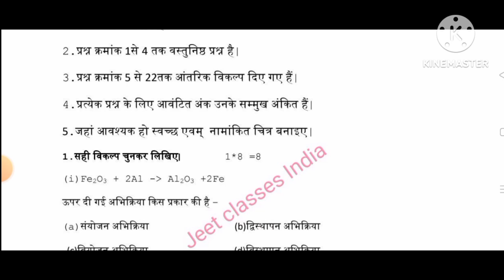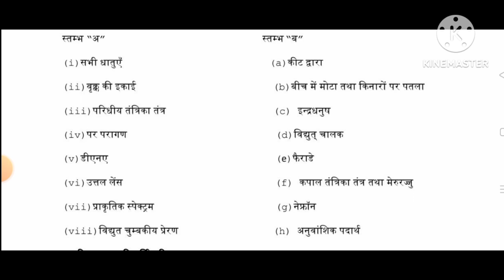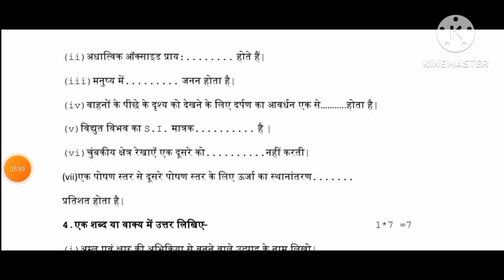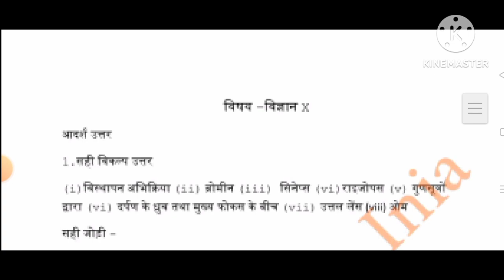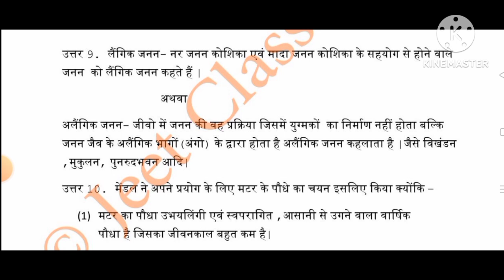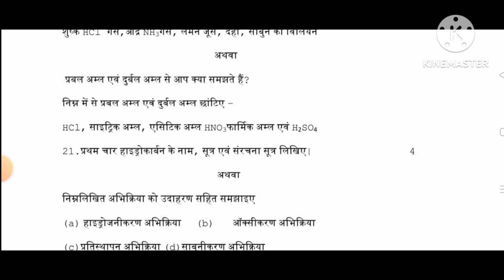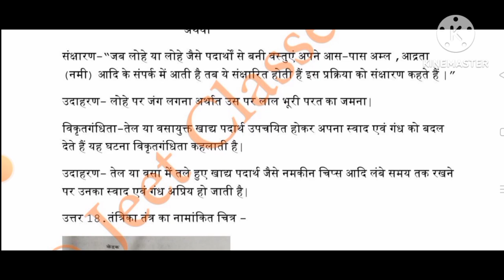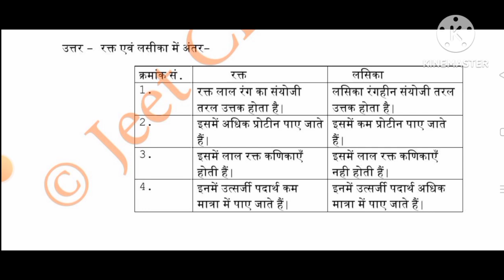🥳class 10th science half yearly ka paper 2024/🔥कक्षा 10 विज्ञान अर्द्धवार्षिक पेपर वायरल 2024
🥳class 10th  science half yearly ka paper 2024/🔥कक्षा 10  विज्ञान रात 4बजे पेपर वायरल 2024 @jeetclassesindia